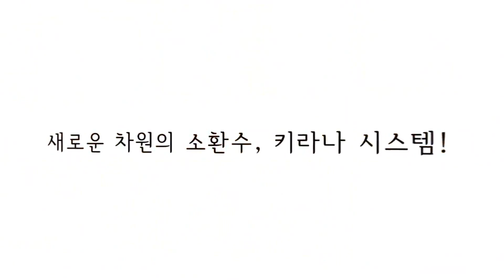Peria Chronicles: Gameplay